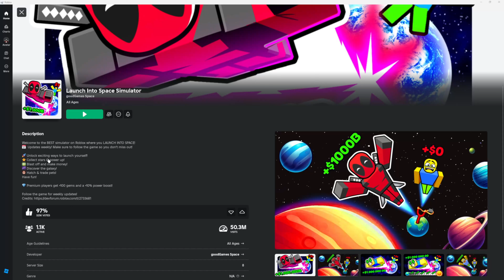THE DINO WORLD!! Roblox Launch Into Space Simulator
In this video, I played Roblox Launch Into Space Simulator again!

Fractal Channel: @Braylen2-ss9dm

My sister's channel: @feliciagholston538